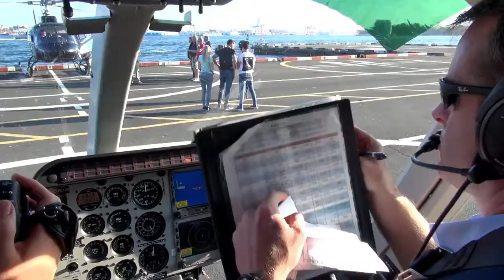NEW YORK CITY Amazing Helicopter Tour